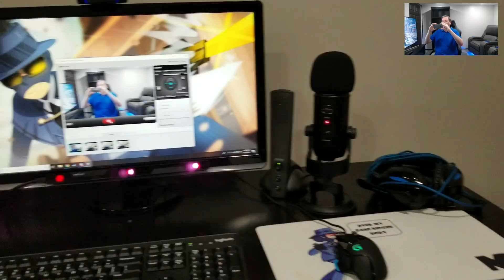Office Upgrade!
I've finished the office and I wanted to show you in a short video!  tell me what you think.